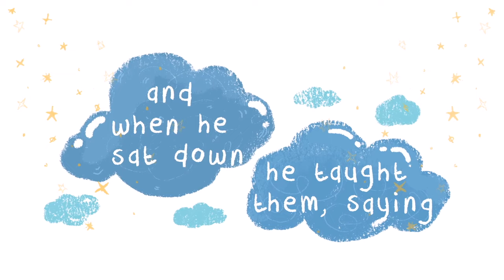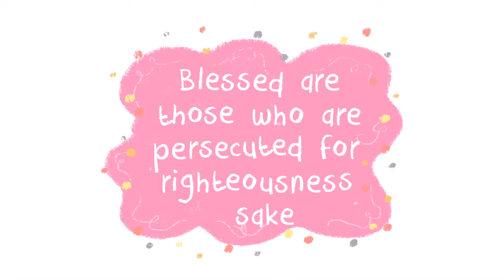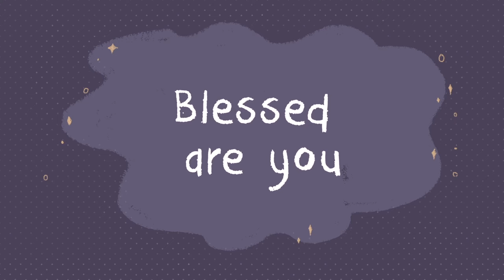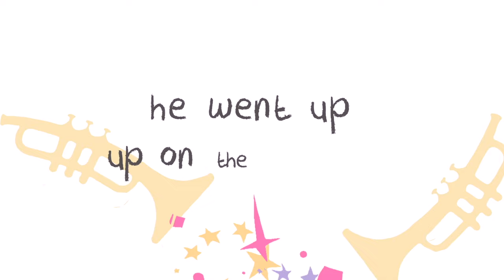"The Beatitudes" Song | Sing the Bible Volume 3 | Slugs & Bugs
Did you know? Slugs & Bugs music is committed to bringing the family together through playfulness, musical variety & excellence, and biblical truth. We've been transforming daily car rides into devotional experiences since 2007-- and now, you can purchase many of our lyric videos to play anytime at slugsandbugs.com!

From helping your kids memorize scripture to fun Sunday school activities, Slugs & Bugs music can be utilized in many innovative ways.

About Sing the Bible Volume 3: All our Sing the Bible albums are themed. Volume 3 is comprised of lyrics straight from Scripture, and focus on the life, words, and work of our Lord Jesus, the Savior of the world.